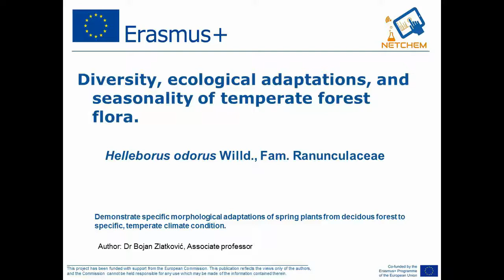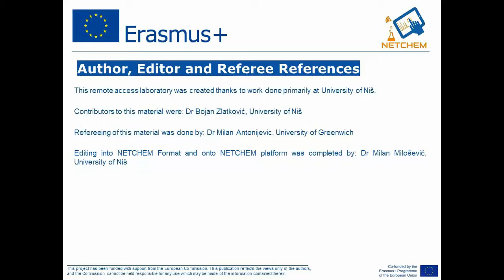P1 13 Helleborus odorus